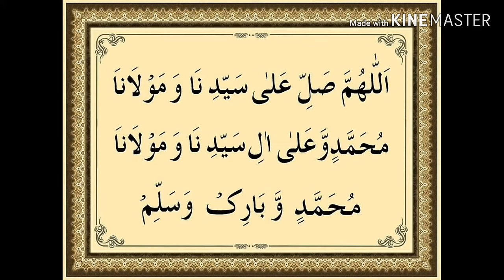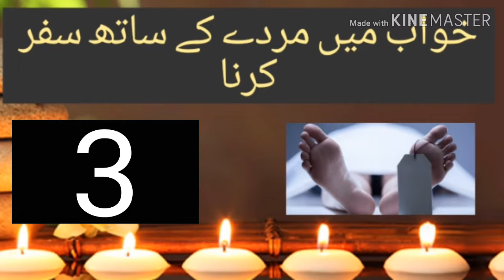Khwab mein murde ke sath safar karna | khawab mein murde ke sath jana | Seeing deceased person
خواب میں مردے کے ساتھ سفر کرنا،khawab mein murday k sath safar karna,khawab mein
murday k sath jana, khwab Mein Murday k sath safar karna,Aur bhut si tabeer ki information k liye meray channel ko visit krein